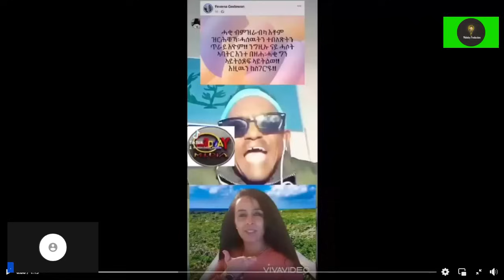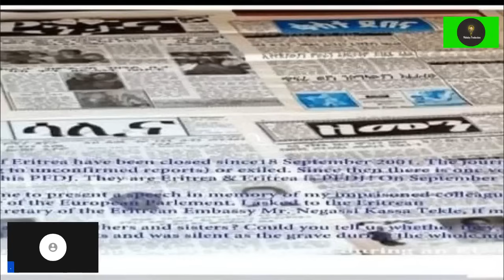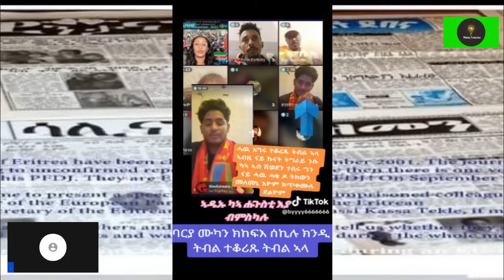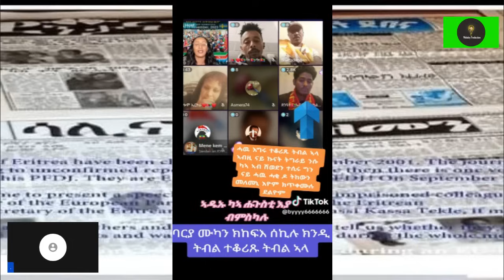ዓቀኑ ዝሓለፈ ስድነት ጆን ብላክ ዓገብ ክብሃል ኣለዎ።